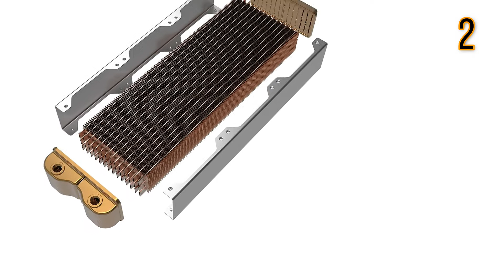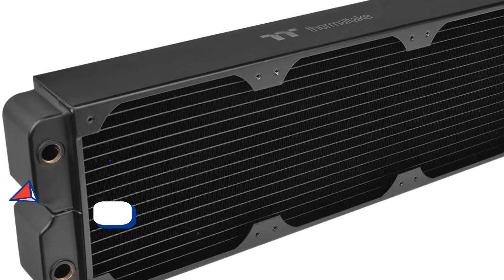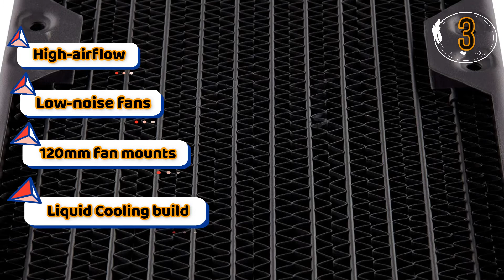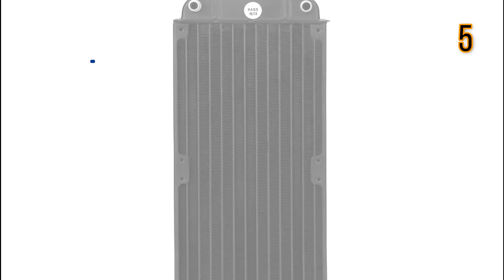best PC Radiators in 2024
Are you thinking of buying the best PC Radiators? Then the video will let you know what are the best PC Radiators on the market right now.

👉1 –AIO RGB CPU Liquid Cooler
👉2 –Pacific DIY Liquid Cooling System
👉3 –Hydro X Series Water Cooling Radiator
👉4 –Computer Radiator Water Cooling Cooler
👉5 –12 Pipe Aluminum Heat Exchanger Radiator

Initially, they have worked with the tons of traditional Best PC Radiators. However, finally they narrow down the list with the five top-notch products by considering the, design, features, usability and the overall performance.

To provide you the best PC Radiators in 2020, our team never forget to check the record of the manufactures. That’s how we have choose the best PC Radiators that you can rely on. Let’s dive into the video reviews to get your best desire products.

Portions of stock footage of products was gathered from multiple sources including, manufacturers, fellow creators and various other sources.